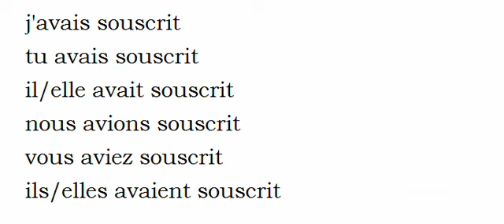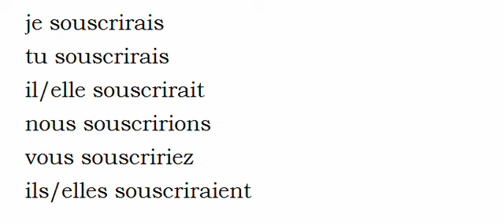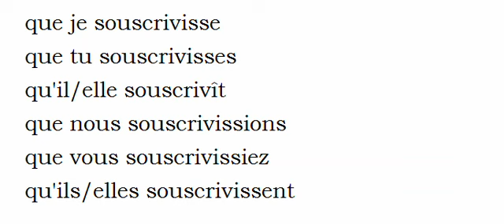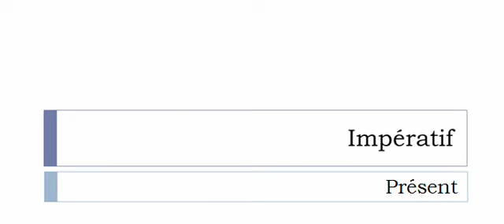Learn French conjugation with me # Verb = Souscrire